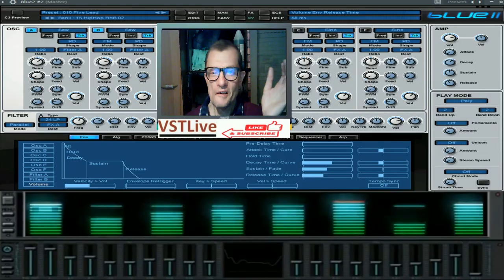Giovanni lunano Sound Thecno Melodic ( vstlive Blue2 )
vst usato per composizione  ( vstlive Blue2 )
nome del brano Giovanni lunano Sound Thecno Melodic